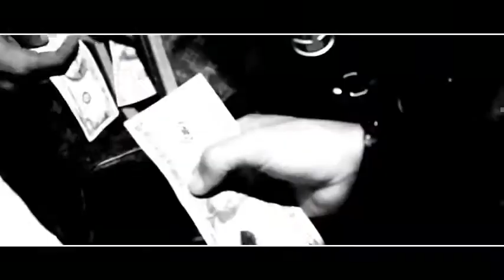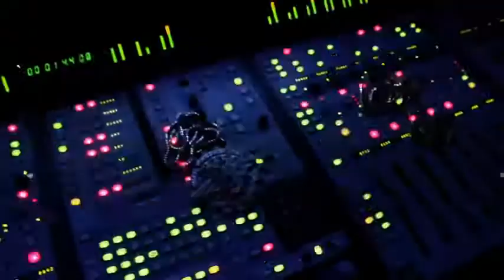Arcangel Mi Voz, Mi Estilo Mi Flow (Official Video) HD.wmv